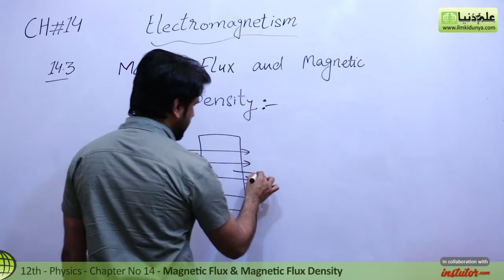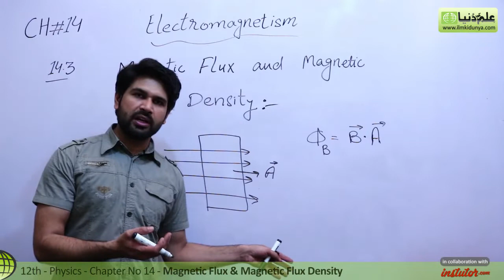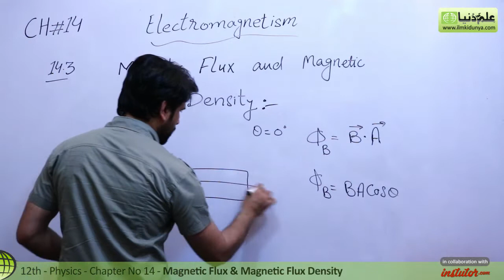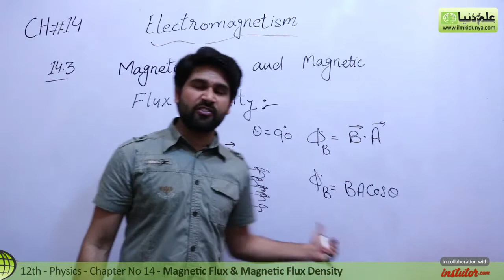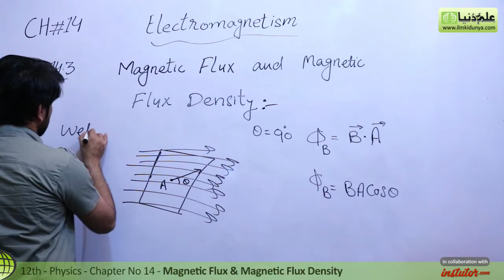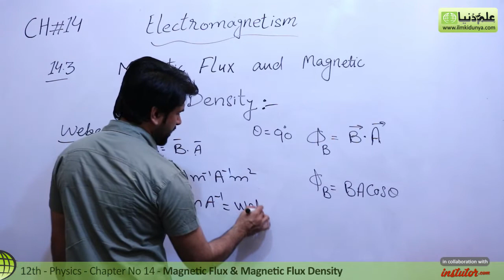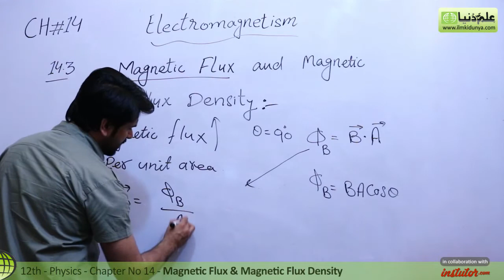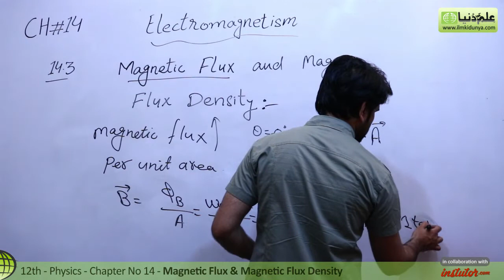FSc Physics book 2, Ch 14 - Magnetic Flux & Magnetic Flux Density - 12th Class Physics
In this online lecture, Sir Qasim Jalal explains 2nd year Physics Chapter 14 Electromagnetism.The topic being discussed is Topic 14.3 Magnetic Flux & Magnetic Flux Density.